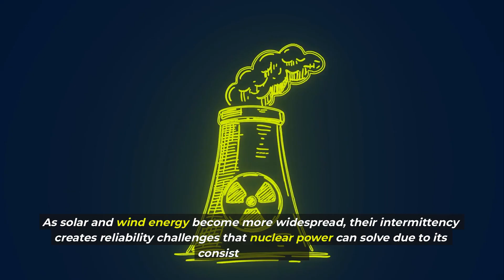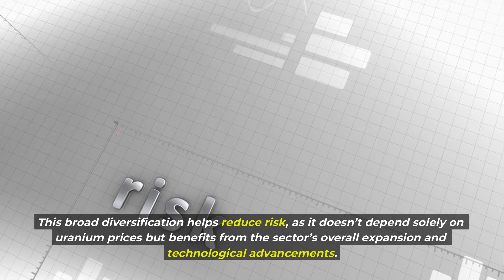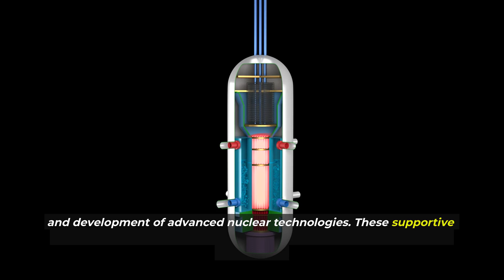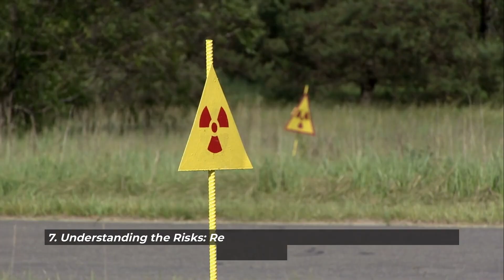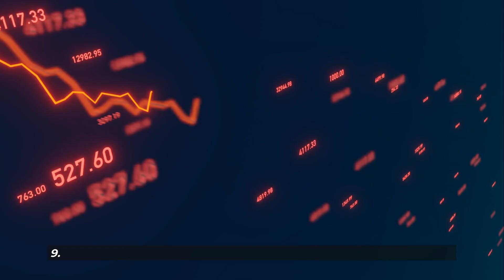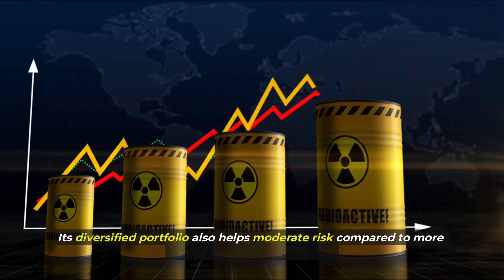Why Uranium Is Exploding and Is NLR the Best ETF?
⚛️📈 Is NLR the Best Uranium ETF for 2025? | Nuclear Energy, Uranium Stocks & Clean Power Investing
Uranium is surging—and nuclear energy is making a major comeback. With countries doubling down on clean, reliable power and small modular reactors (SMRs) leading a tech revolution, investors are eyeing the VanEck Uranium and Nuclear Energy ETF (NLR) as a way to capitalize on this growth.

In this video, we break down:
• Why uranium prices are climbing
• How SMRs and energy security are changing the game
• NLR’s diversified exposure across miners, utilities, and nuclear tech
• How NLR compares to URA, URNM, and other uranium ETFs
• The risks investors should understand before diving in

Whether you’re bullish on uranium, exploring energy ETFs, or curious about the role of nuclear in a decarbonized future, this guide gives you the full picture.

🔍 What You’ll Learn:
✔️ The factors behind uranium’s price boom
✔️ How SMRs are reshaping the nuclear investment landscape
✔️ NLR’s top holdings: Cameco, Constellation, and more
✔️ Government policy impacts on nuclear investment
✔️ Pros and cons of NLR vs. URA and URNM
✔️ Key risks: regulation, perception, market volatility